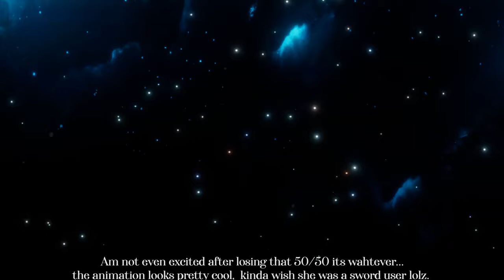Snowbreak | This is why you should only do 1x pulls instead of 10x [ Chenxing summons ]